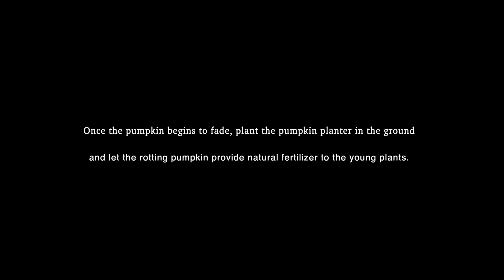How to make a pumpkin planter Arena Flowers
How to make a pumpkin planter.